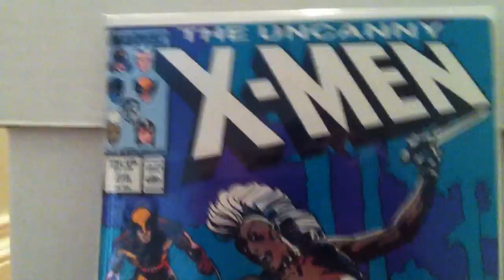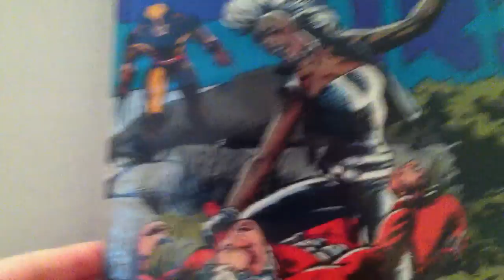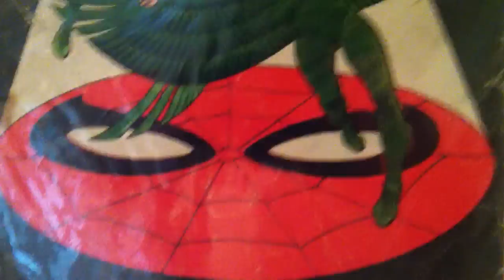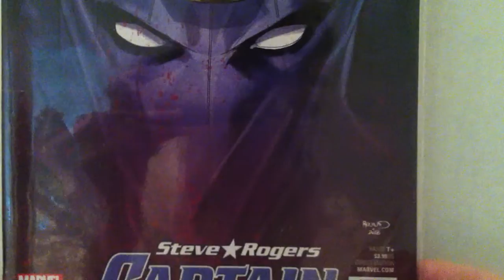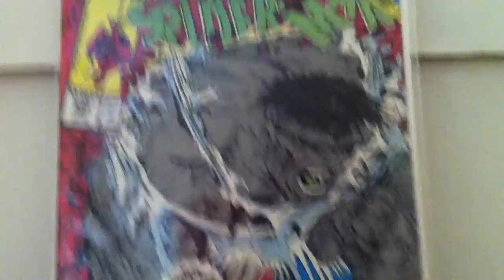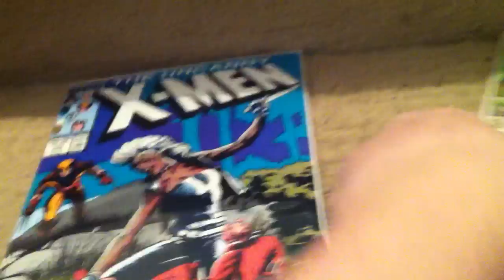My top 5 favorite comic book covers!!